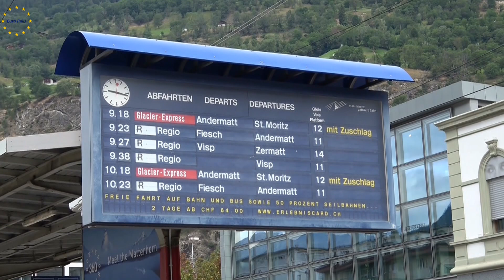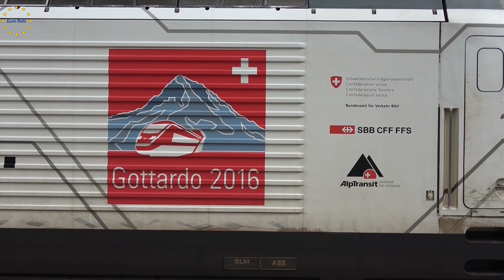Euro Rails 215 - Treinen in de Alpenregio deel 17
Deze aflevering zien we in Brig in het Zwitserse Kanton Wallis. We zien de Glacier Express van de Matterhorn Gotthard Bahn en ander smalspoor materieel. Ook speciaal is de blustrein voor tunnelbranden die voorbij komt en de E 189 in de Novelis bestickering, een plaatje van een loc. Veel kijkplezier!